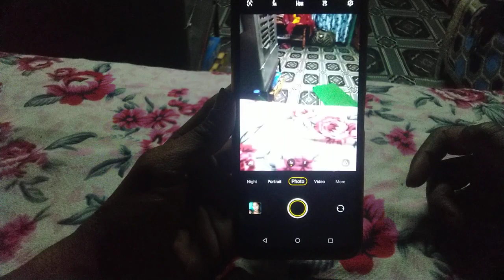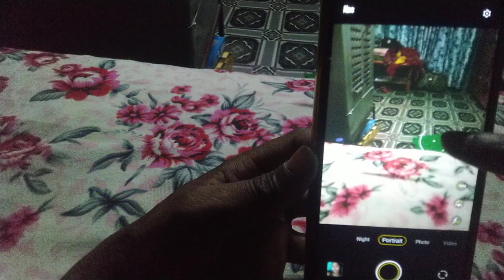How to capture blur photo in normal'camera 📸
about of camera quality setting system 📱